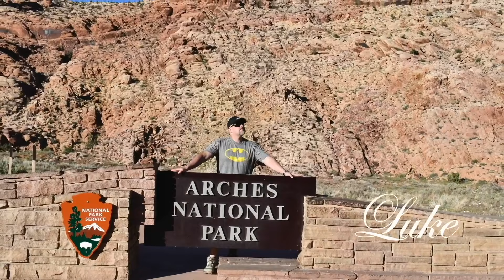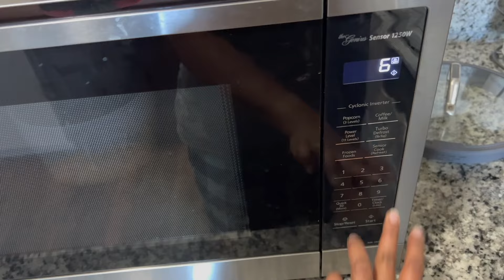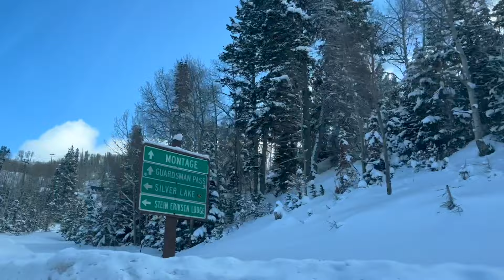Snow fall and coffee...